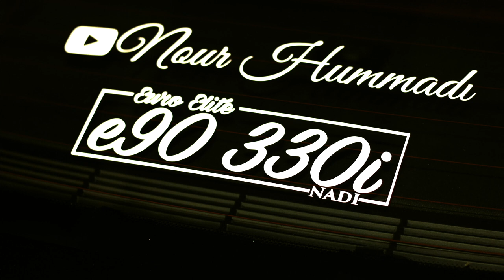DRAG RACING POLICE OFFICERS!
POLICE RACE TEENS, SONOMA DRAG!

I think its cool that they will race us. Just remember tho, when you race them they will see what you got under the hood for another night lol. I will never show how much power my beast of a 330i pushes :)

My Gear "HELP A BROTHER OUT LOL":
50mm lense
18-55mm lense